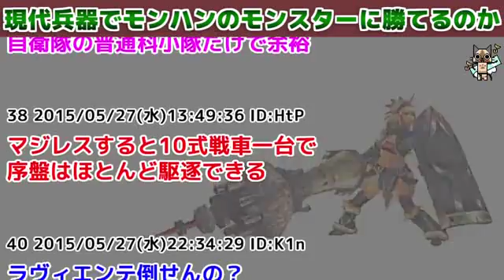【MH】現代兵器でモンハンのモンスターに勝てるのか【モンハン】 | Monster Hunter TV